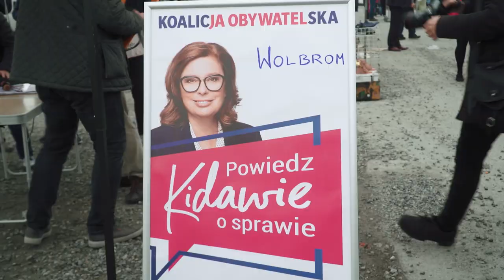Małgorzata Kidawa-Błońska, objazd Polski cz. 6 Kielce - Kraków